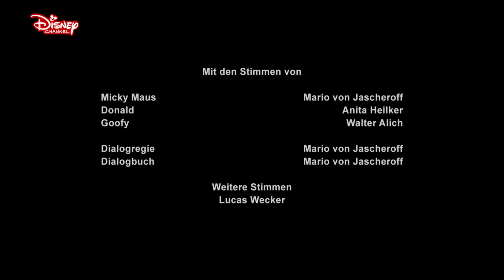MICKY MAUS SHORTS - Das Goofy-Puzzle | Disney Channel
Goofy hatte einen klitzekleinen Unfall mit Rollschuhen! Jetzt müssen Micky und Donald erst einmal ganz ruhig bleiben und Goofy wieder zusammensetzen!

Mehr Micky Maus Shorts!

Über die Kurzfilme:
Mit viel Situationskomik und Humor stolpern Micky Maus und seine Freunde von einer lustigen Verwicklung in die nächste und erleben spannende Abenteuer in New York, Tokio, Paris, Peking, Venedig und den Alpen. Die neuen Kurzgeschichten rund um "Micky Maus" versprechen wie immer viel Komik, lustige Eskapaden und Mickys nostalgischen liebevollen Charakter, der an die klassischen Kino-Kurzfilme aus den 30er bis 50er Jahren erinnert. Klassische Elemente verbinden sich mit modernen Animationstechniken und gelten als Hommage an Walt Disney, Ub Iwerks und ihr Zeichnerteam, die Micky Maus bereits in den 1920er Jahren erschufen.